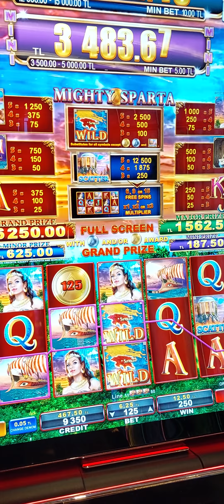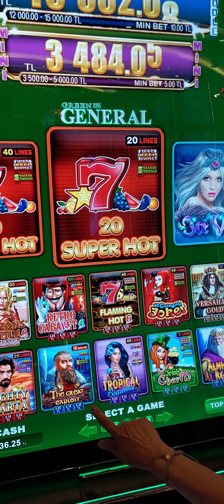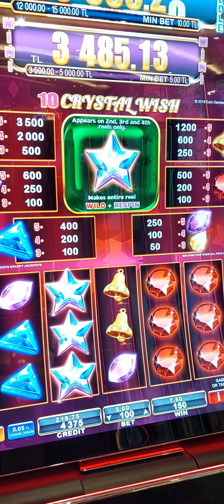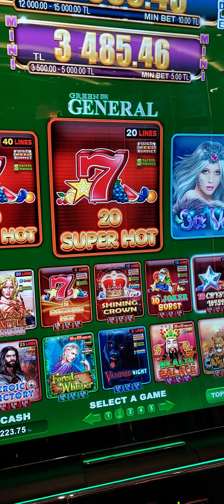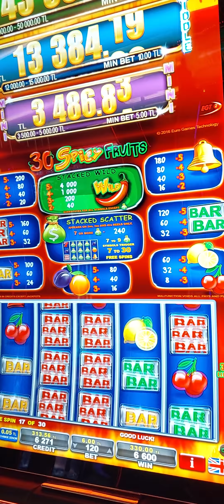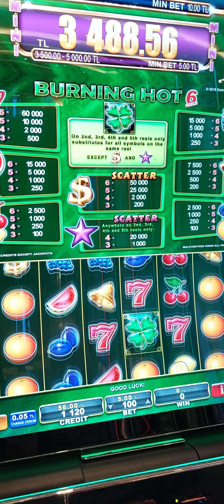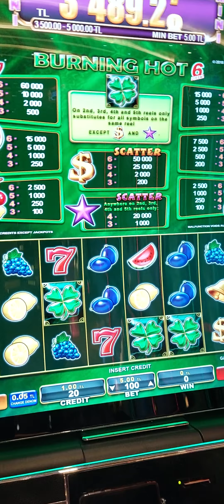karışık iyi seyirler..temize havale bursa'ya Selamlar